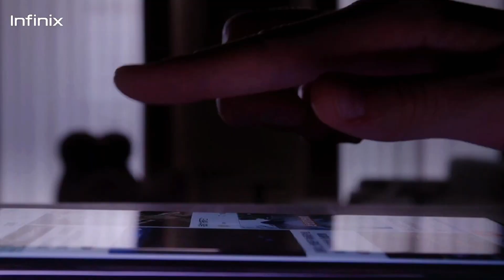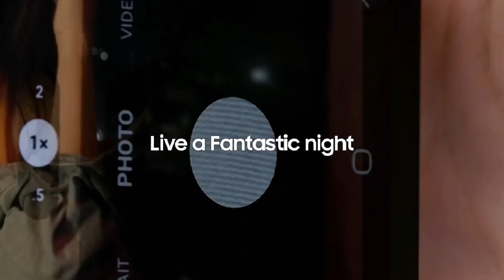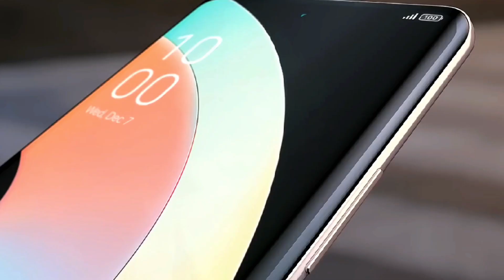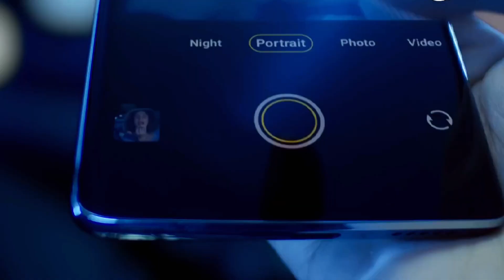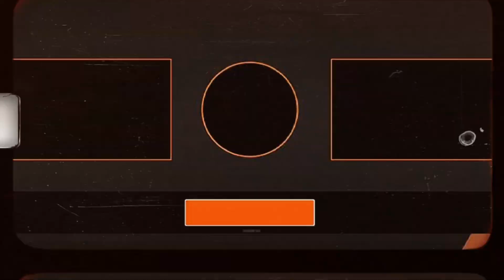5 Best Smartphones Under ₹25,000 !!!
5 Best Smartphones Under ₹25,000 !!!

hello guys aaj ki video mein maine top five phone bataye Hain Jo ki 25000 ke andar aate Hain aur yah phone maine khud select kiye Hain Jo ki overall best phone hai is price point per agar aap koi video pasand aaya ho to video ko like jarur aur share jarur kar dena baki aise hi aur videos ke liye channel ko subscribe karke bail notification ko call per set kar sakte ho

Phone Buy Link -
💥FIRST SMARTPHONE

💥SECOND SMARTPHONE

💥 THIRD SMARTPHONE

💥 FOURTH SMARTPHONE

💥FIFTH SMARTPHONE

VIDEO HIGHLIGHTS
00:00 INTRODUCTION
00:29 SUBSCRIBE NOW
00:53 FIRST SMARTPHONE
02:02 SECOND SMARTPHONE
03:02 THIRD SMARTPHONE
04:13 FOURTH SMARTPHONE
04:58 FIFTH SMARTPHONE
05:30 IMPORTANT THINGS
05:57 VIDEO OUTRO
06:03 SUBSCRIBE NOW

Jeetu Kumar